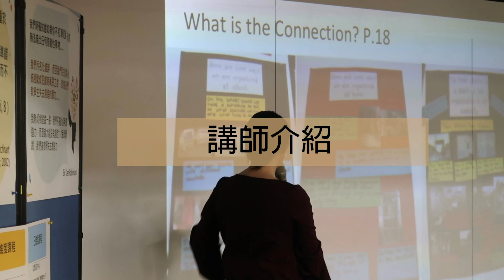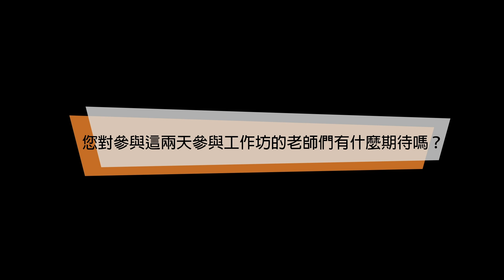2018年11月30-12月1日概念為本探究策略工作坊 by Rachel French(含獨家訪談)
"Concept-Based Inquiry in Action:Strategies to Promote Transferable Understanding''作者Rachel French親臨T辦為多位大學教授、高中及國中小教師帶來概念為本探究策略工作坊。影片中含與Rachel的獨家訪談，別錯過！